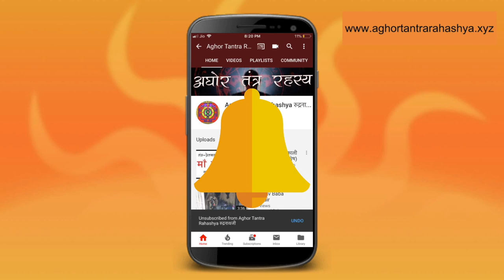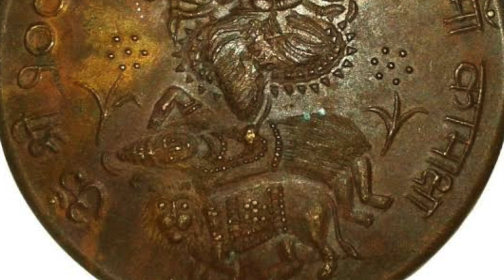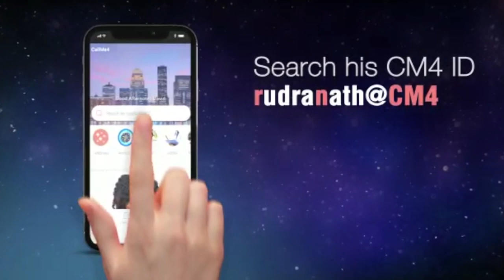धन सिद्धि देनी वाली कामख्या देवी साधना प्रथम पटल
गृहस्तों के लिए कामख्या देवी सिद्धि।

Alakh Aadesh!